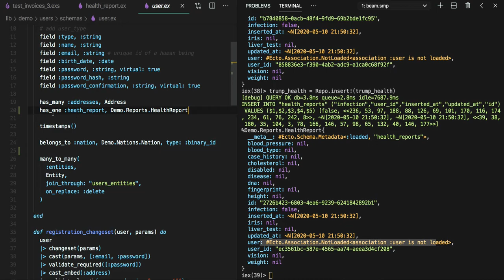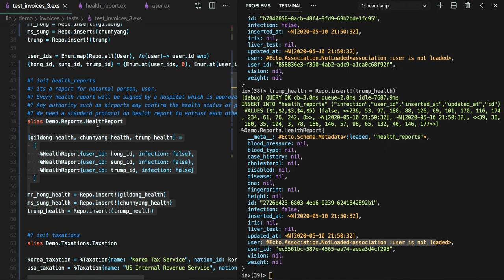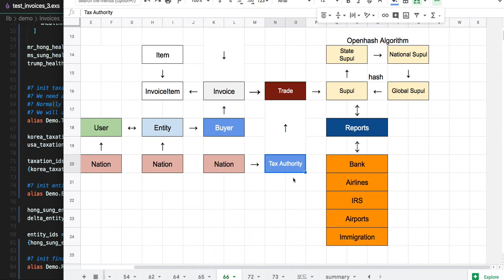[전자 여권] 79 - Taxation(국세청)